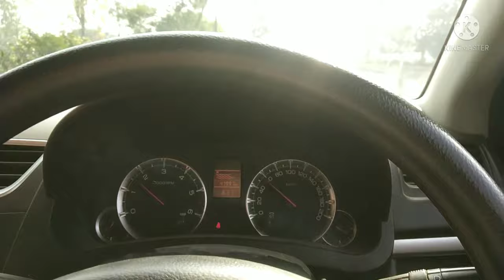Christmas ke chuttiya lag gai😀 mojja he mojja